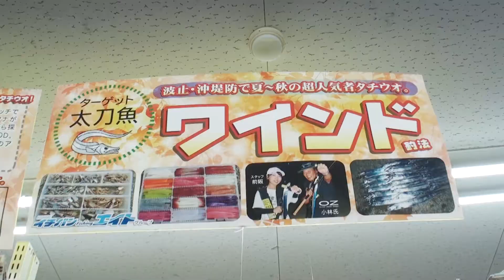蒼井さや エイト玉津 さぁやの釣具店めぐり後編 ちょっと大人なセレクト釣具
つりそくガールの蒼井さやです！さぁやの釣具店巡りエイト玉津の後編はちょっと大人なセレクト釣具です。メーカー品のロッド＆リールの組み合わせで本格的に釣れるタックルをスタッフの方に紹介していただきました！この夏、海や川や湖でたくさん釣りましょっ！！